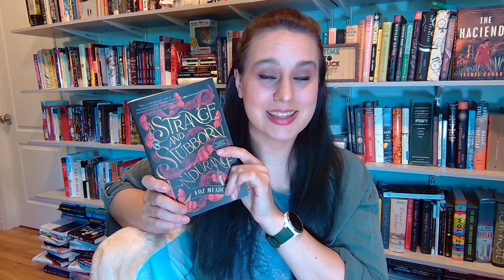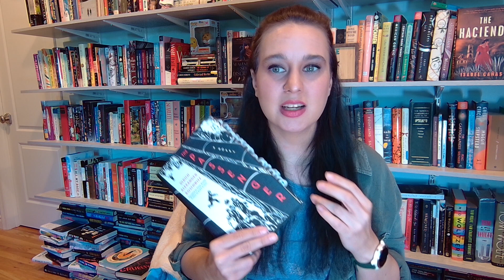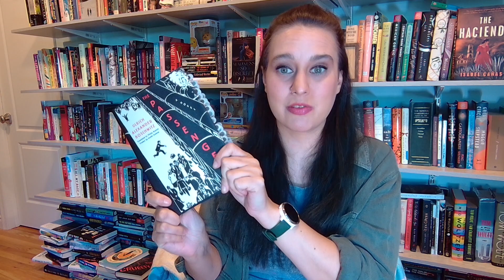Notable Reads & Everything I Read In July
It's time to talk about everything I read in July. As requested, I run through all 24 books I finished in July before giving in-depth reviews of my six notable reads for the month.

What was your favorite read from July?

It really helps my channel 💜 and helps me in reaching my goal of 1,000 subscribers in 2022.

📖 I've been unhauling books on PangoBooks! If you want to check out what's on my unhaul shelf

- Alyssa ❤